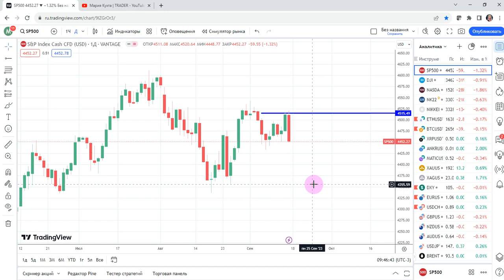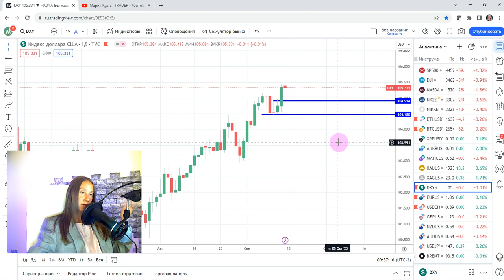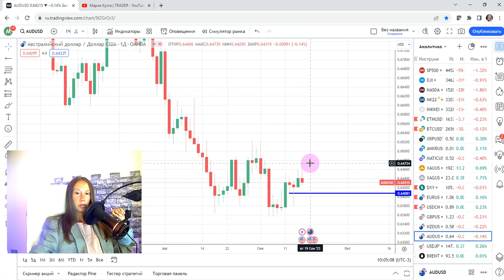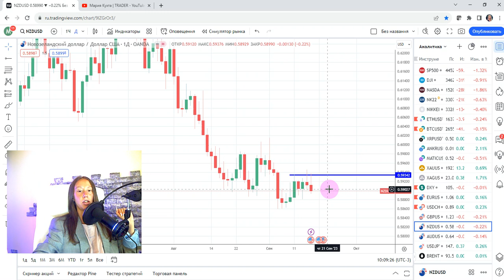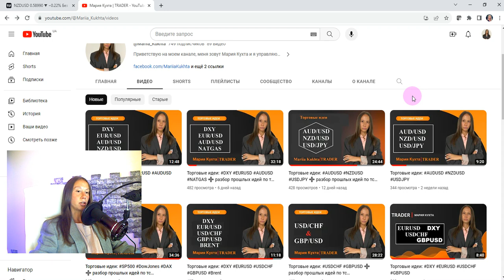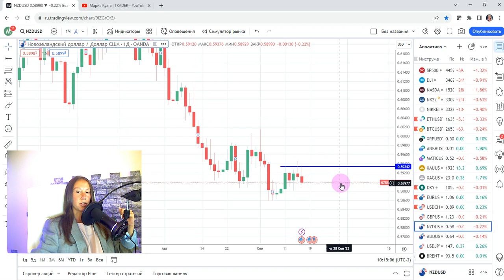Торговые идеи: SP500, DowJones, NASDAQ | AMarkets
Эпизоды:
00:00 приветствие
00:44 вступление
01:50 торговая идея: SP500
03:35 торговая идея: Dow Jones
05:08 торговая идея: NASDAQ
07:22 разбор прошлой публичной торговой рекомендации: NATGAS
09:25 разбор прошлых публичных торговых рекомендаций: DXY, EURUSD
16:45 разбор прошлых публичных торговых рекомендаций: AUDUSD, NZDUSD
23:10 итоги
26:40 вопрос комплексной оценки
28:26 завершение